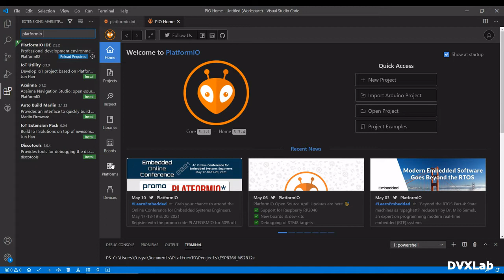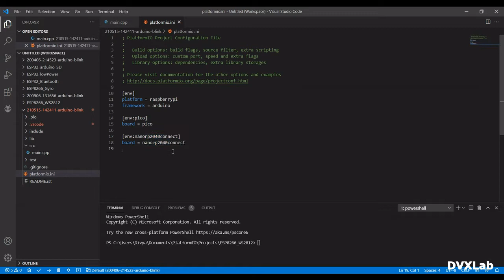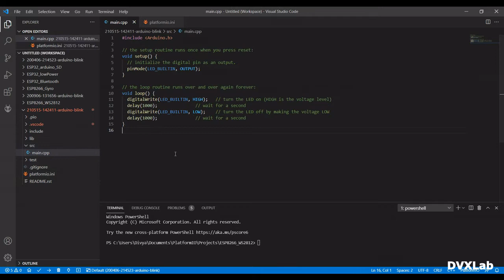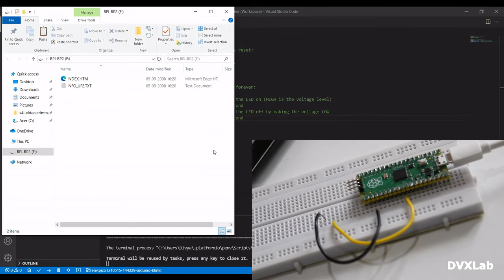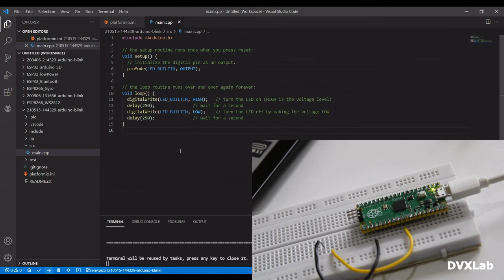Raspberry Pico PlatformIO Getting Started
Getting started with Raspberry Pico RP2040 Programming in 4 Steps using PlatformIO. This board supports USB disk bootloader programming . To put the board in programming mode , hold the bootsel button & insert the USB cable to the PC.
2. Install PlatformIO Plugin
3. Import Project Example.
4. Build & Upload (installs required tools)

Programming Method 1:
Copy from project folder  /.pio/build/picofirmware.uf2 to Raspberry Pico USB Disc

Programming Method 2:
Install USB Drivers & change platformio.ini upload_port = E: (check your drive) & upload